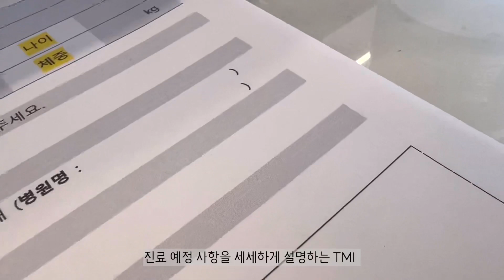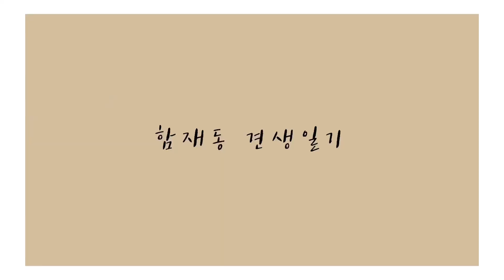가족여행 | 양양 여행 2탄 ! 길냥이의 쓸데없는 선물 …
가족여행 2탄 !
우리 가족이 양양에서 일찍 돌아온 이유?
궁금하면 영상 꼬옥 시청하기 :)